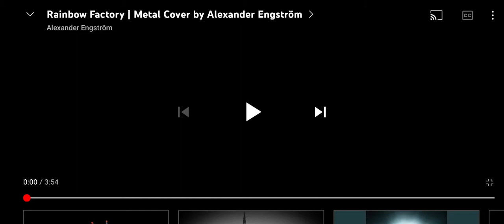the inquisitor pig singing fun time factory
raingbow factory